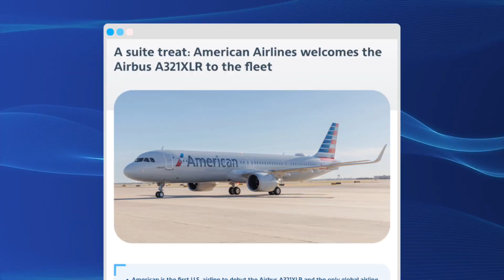How Airbus Outsmarted Every Boeing Plane With One Jet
The Airbus A321XLR is changing the aviation world — and in this video, we break down exactly how Airbus outsmarted Boeing with one of the most game-changing aircraft ever built. From its incredible long-range capability to its unmatched fuel efficiency, the A321XLR is reshaping global travel, challenging the Boeing 737 MAX, the 757, and even the 787 Dreamliner.

In this deep-dive, we explore:
✔️ Why the Airbus A321XLR is considered the smartest aircraft design of the decade
✔️ How Airbus strategically beat Boeing in the “middle-of-the-market” segment
✔️ The truth behind Boeing’s failed 797/NMA project
✔️ How the A321XLR can replace the Boeing 757 and open new long-haul routes
✔️ Real-world airline examples using the A321LR/XLR (JetBlue, Icelandair, Aer Lingus, United, Iberia)
✔️ The business strategy that helped Airbus dominate transatlantic and long-thin routes
✔️ Why airlines are ordering hundreds of A321XLRs before Boeing even launches a competitor

Whether you're an aviation fan, a Boeing supporter, an Airbus enthusiast, or just curious how a single airplane is disrupting the industry, this video will give you a complete, entertaining, and fact-rich breakdown.

✈️ The engineering behind the A321XLR’s extra-long range
✈️ How the new Rear Center Tank (RCT) unlocked 8,700 km range
✈️ Why airlines prefer narrow-body jets for long-haul flights in 2025 and beyond
✈️ Why Boeing struggled to compete after the 737 MAX crisis
✈️ How the A321XLR could reshape future long-haul aviation
✈️ Why some experts say the A321XLR is “killing the Boeing 757 replacement market”
✈️ If Boeing can ever catch up with a new mid-market aircraft

🌍 Why This Matters for the Future of Flying

The Airbus A321XLR isn’t just a plane — it represents an industry shift from large hub-based travel to point-to-point flying, connecting smaller cities across the Atlantic, Europe, Asia, and the Middle East.
More routes. More flexibility. Lower operating costs.
This is the aircraft airlines have been waiting for — and Boeing wasn’t ready.

🛫 If You Want More Aviation Videos…

• Airbus vs Boeing battles
• Aircraft engineering explained
• Airline business strategies
• The future of long-haul and ultra-long-haul travel
• Aviation history and breakdowns

I read every comment — so let me know your thoughts on the Airbus A321XLR vs Boeing debate!